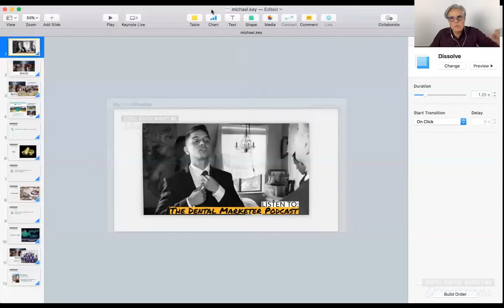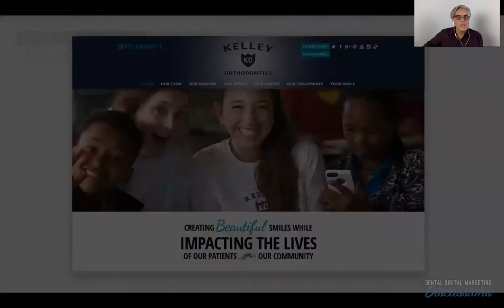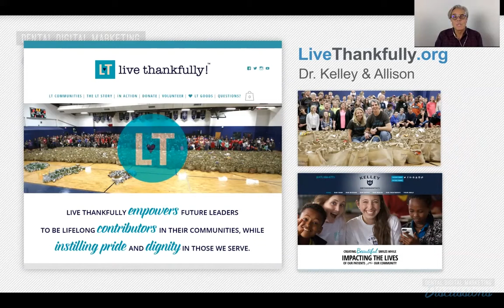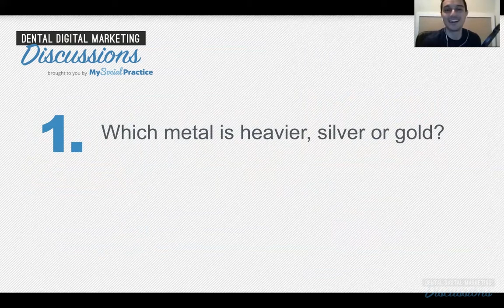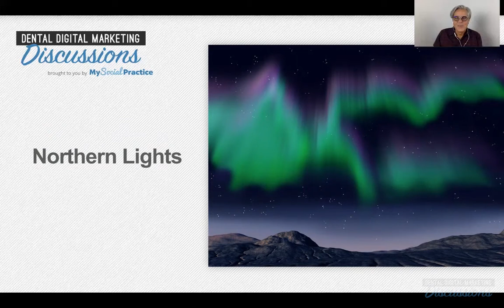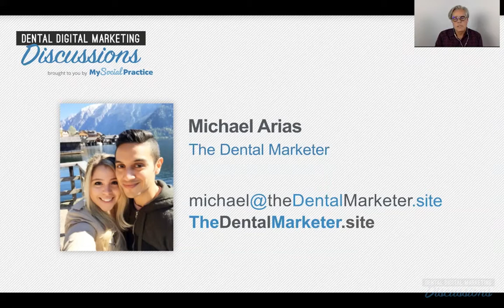Dental Digital Marketing Discussion with Michael Arias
A short discussion of 3 concepts to help dental, orthodontic and dental specialty practice better harness the power of digital marketing to grow their practices.

Join many dental marketing thoughts leaders and hundreds of like-minded dental professionals at the Dental Digital Marketing Conference!

My Social Practice is the #1 comprehensive social media marketing solution for dental, orthodontic, and dental specialty practices worldwide.